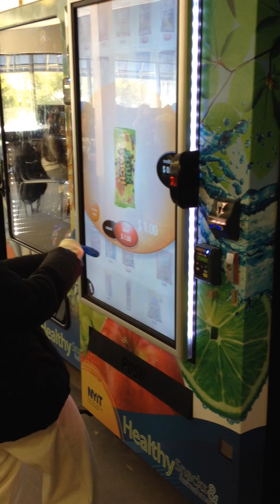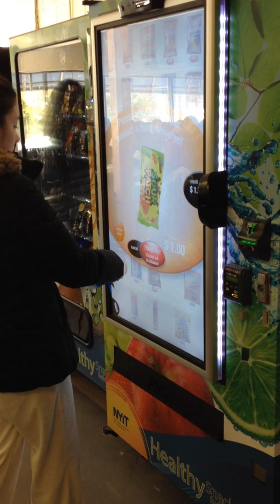Seminar Andrea & Taylor